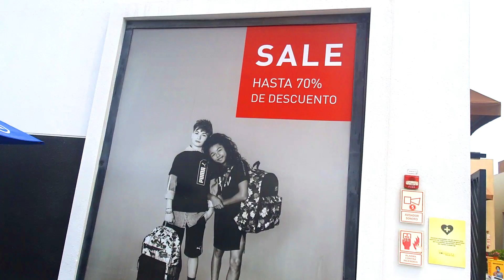DE FIESTA con FAMOSOS en PLAYA PUNTA HERMOSA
Fui a la inaguración del local de Puchungo Yañez en en Sur , Playa Punta Hermosa y me encontré con muchos famosos de la farandula peruana

Programa: "De Rompe con Fossa"

PUNTA HERMOSA
PUCHUNGO YAÑEZ
LOCALES EN EL SUR
ASIA
JUERGAS EN EL SUR
JUERGA SEN LA PLAYA
RESTOBAR DE PUCHUNGO
JUGADORES DE FUTBOL
ANDRE SHURTADO
CHIBOLIN
HECTOR CHUMPITAZ
CHEMO RUIZ
EX FUTBOLISTAS PERUANOS
SELECCION PERUANA
DE ROMPE CON FOSSA
SOYFOSSA,OUTLET DE LURIN
ANDRES HURTADO CHIBOLIN
PLAYAS DEL SUR DE LIMA
LURIN PERU
surf
peru
punta hermosa peru
alianza lima
alianza campeon 2021
hernan barcos
punta hermosa playa
cholo mena
luisito comunica
no te piques tv
HOY ES SABADO CON ANDRES